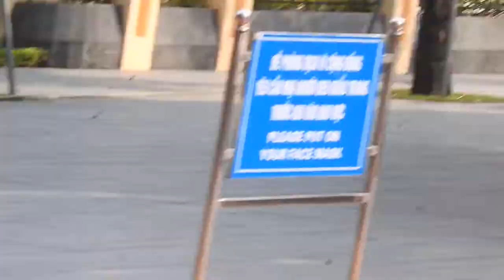DSCN8743 Nikon P900 Hanoi Vietnam Day 1 Part 17